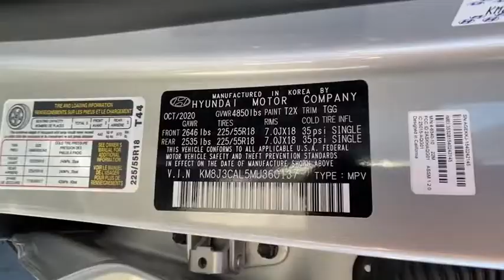2021 Hyundai Tucson Reno, Carson City, Northern Nevada, Sacramento, Roseville, NV MU360137A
STELLAR SILVER Used 2021 Hyundai Tucson available in Reno, Nevada at Lithia Hyundai of Reno. Servicing the Carson City, Northern Nevada, Sacramento, Roseville, NV area
2021 Hyundai Tucson SEL AWD - Stock#: MU360137A - VIN#: KM8J3CAL5MU360137

CARFAX 1-Owner GREAT MILES 1317! SEL trim. REDUCED FROM $33444! EPA 26 MPG Hwy/21 MPG City! Heated Seats Dual Zone A/C Remote Engine Start Brake Actuated Limited Slip Differential Apple CarPlay Smart Device Integration. CLICK ME! KEY FEATURES INCLUDE: All Wheel Drive Heated Driver Seat Back-Up Camera Satellite Radio iPod/MP3 Input Onboard Communications System Aluminum Wheels Remote Engine Start Dual Zone A/C Brake Actuated Limited Slip Differential Smart Device Integration Apple CarPlay Blind Spot Monitor Cross-Traffic Alert Lane Keeping Assist Rear Spoiler MP3 Player Privacy Glass Keyless Entry Steering Wheel Controls. OPTION PACKAGES: OPTION GROUP 01. Hyundai SEL with STELLAR SILVER exterior and GRAY interior features a 4 Cylinder Engine with 181 HP at 6000 RPM*. EXPERTS REPORT: Great Gas Mileage: 26 MPG Hwy. A GREAT VALUE: Was $33444. SHOP WITH CONFIDENCE: CARFAX 1-Owner MORE ABOUT US: Lithia Hyundai of Reno sells new Hyundais certified pre-owned Hyundais and used cars trucks and SUVs! We have excellent finance options as low as 0% on select models in addition to all avilable Hyundai incentives and rebates! We also specialize in second chance financing! We are located in Northern Nevada at 2620 Kietzke Ln. Our hours are Monday-Saturday 8: 30am - 8pm and Sundays 10am - 6pm. 100% customer satifaction is our priority! Price does not include $449 Dealer doc fee taxes and license fees. Price contains all applicable dealer incentives and non-limited factory rebates. You may qualify for additional rebates; see dealer for details.